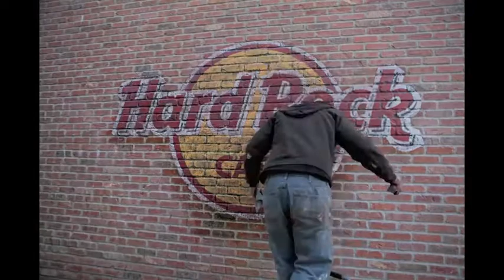Hard Rock Cafe Seattle Time Lapse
Orlando artist Jim Jackson painting @ The Hard Rock Seattle.